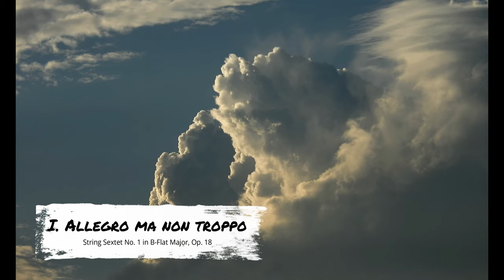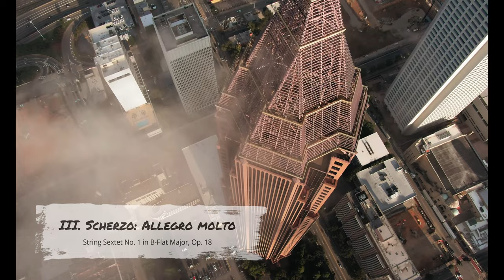ブラームス：弦楽六重奏曲第1番 変ロ長調 作品18（For 2 Oboes, 2 Clarinets, 2 Bassoons and 2 Horns）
In this video, we'll be looking at Johannes Brahms' String Sextet No. 1 in B♭ major, Op. 18. This work was composed in 1860 and is one of Brahms' most popular pieces of orchestral music.

If you're interested in classical music, then be sure to check out this video. We'll be discussing the history and composition of this piece of music, as well as how you can perform it. If you're a musician or just curious about Johannes Brahms, then this video is for you!

00:00 I. Allegro ma non troppo
12:00 II. Andante ma moderato
21:12 III. Scherzo: Allegro molto
24:24 IV. Rondo: Poco allegretto e grazioso

演奏者            Riverside Wind Consort
                        Saundra D'Amato, Joey Salvalaggio, oboe
                        Rena Feller Friedman, Nobuko Igarashi, clarinet
                        Samuel Compton, Jill Wilson, horn
                        Leyla Zamora, Michael Scott, bassoon

弦楽六重奏曲第1番変ロ長調作品18は、ヨハネス・ブラームスが1860年に作曲した弦楽六重奏曲である。ブラームスが27歳の年に作曲され、若々しく情熱的な曲風で知られている。

作曲の背景
ブラームスは弦楽四重奏曲の分野では、ベートーヴェンの残した16曲の重圧により、40歳になるまで曲を発表することができなかったが、弦楽六重奏曲においては、古典派の巨匠たちに同様の曲種がなかったという気安さから、若くしてこの第1番変ロ長調を残すことができた。またヴィオラやチェロを好み、重厚な響きを好んだブラームスは、2本ずつにふえたヴィオラ・チェロの声部を自在に書くことにより、厚みのある響きや陰影豊かな叙情性を表現することに成功している。

シューベルトが最晩年に残したチェロ2本の弦楽五重奏曲の、重厚で深い表現から影響を受け、弦楽四重奏にヴィオラ・チェロを追加するという着想を得たともいわれる。

編曲版
作曲の同年にブラームス自身によって第2楽章がピアノ独奏用に編曲され（「主題と変奏」）、クララ・シューマンの誕生日にプレゼントされた（1927年出版）。全曲の編曲としては、作曲者による四手ピアノ版、弦楽六重奏曲第2番とともに編曲したテオドール・キルヒナーによるピアノ三重奏版がある。

曲の構成
第1楽章 Allegro ma non troppo、変ロ長調

第2楽章 Andante ma moderato、変奏曲、ニ短調
第1ヴィオラから始まる力強くロマンティックな旋律（譜例）は有名である。変奏曲ではロマンティックな音楽が堰を切ったように自在に展開される。ルイ・マル監督の映画『恋人たち』で用いられていることでも知られる。

第3楽章 Scherzo. Allegro molto - Trio. Animato、ヘ長調

第4楽章 Rondo. Poco Allegretto e grazioso、変ロ長調

演奏時間　35分ほど
編成
第1・2ヴァイオリン
第1・2ヴィオラ
第1・2チェロ